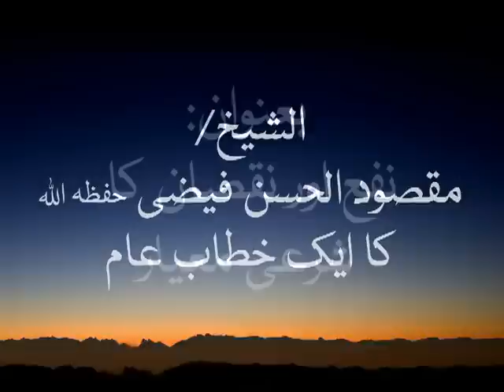Nafa Aur Nuqsaan Ki Sharayi Meyar By Shk Maqsood ul Faizi